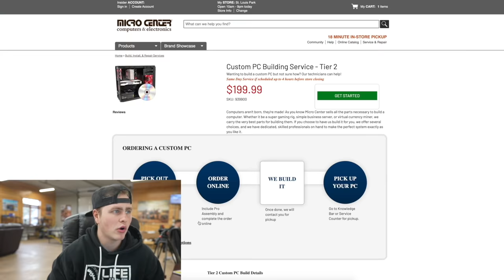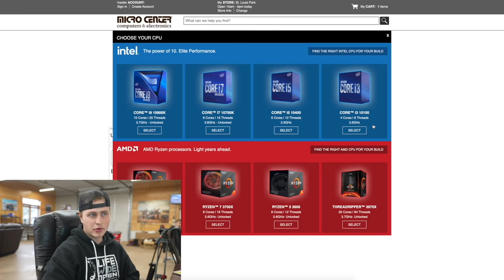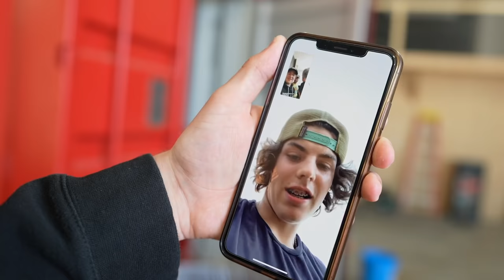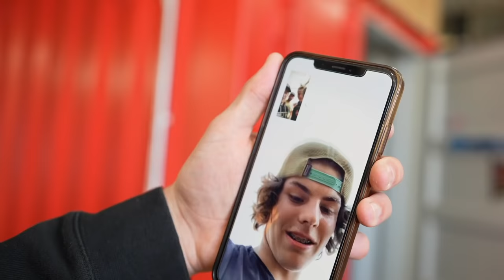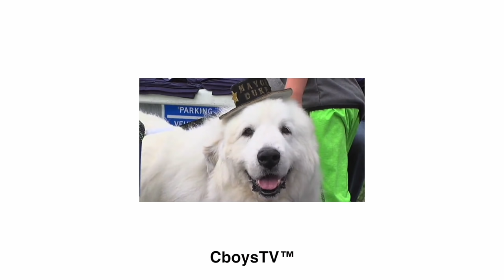Busting through ice with Tiny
Get entered to win our Polaris Scrambler at any of these 3 sites:

Tiny on Thicc Ice

Tiny's Return on Thicc Ice

In todays video, we get our monster car "Tiny" back after roughly 7 months of it being in the shop. We do some burnouts, mudding, and ice hopping. We also announce the winner to the Polaris 600r snowmobile giveaway. Congrats Landon Underwood of Vermont.